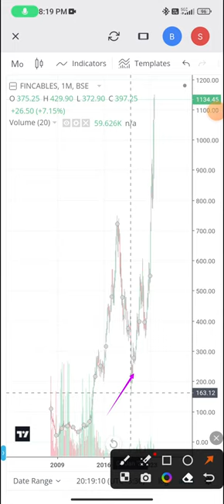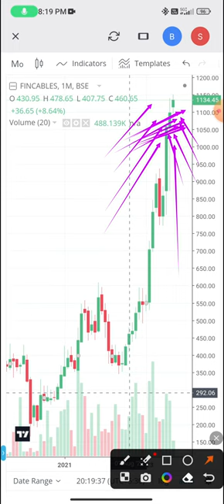Finolex Cables Ltd 🙏 short term investment 🙏